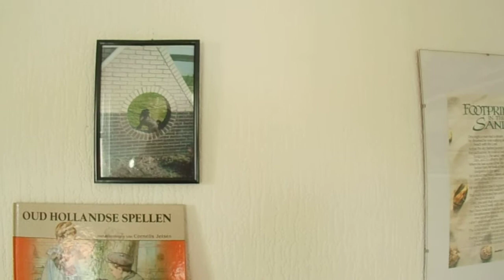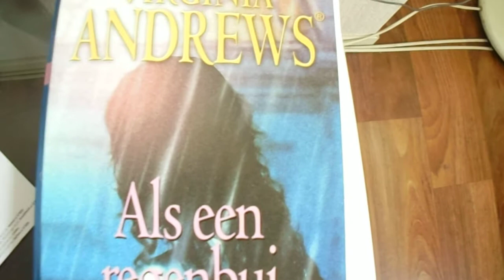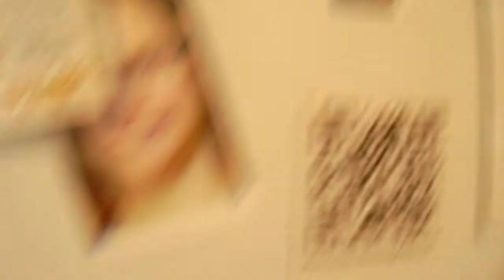Een rondje in mijn huis